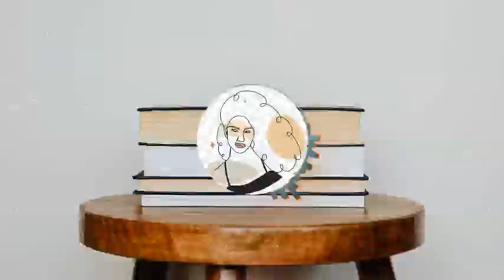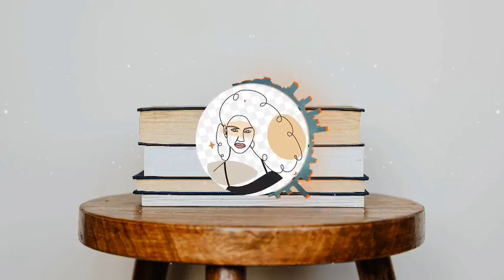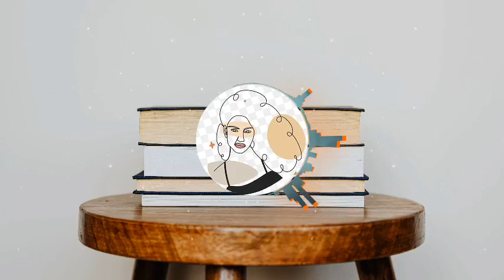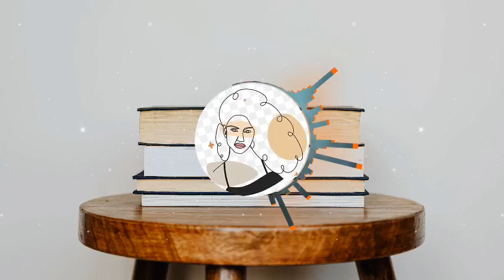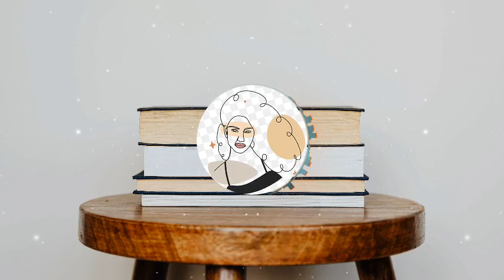Music Party PPP01.48 Club New Song